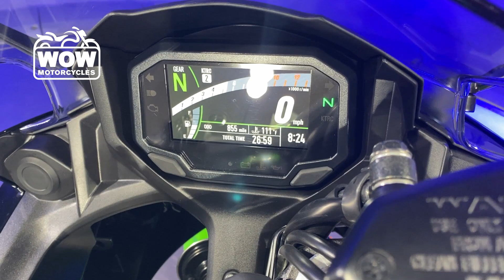2023 Kawasaki Ninja 650 EX650 650R R KRT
2023 Kawasaki Ninja 650 EX650 650R R KRT